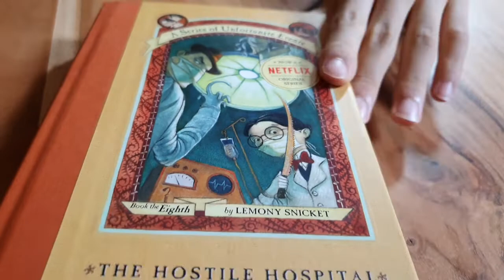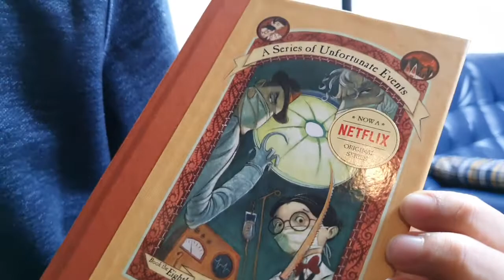[BookQuester] 'A Series of unfortunate Events 8 - THE HOSTILE HOSPITAL'